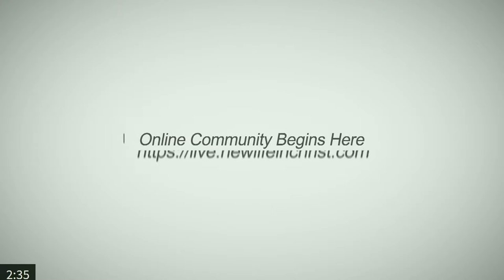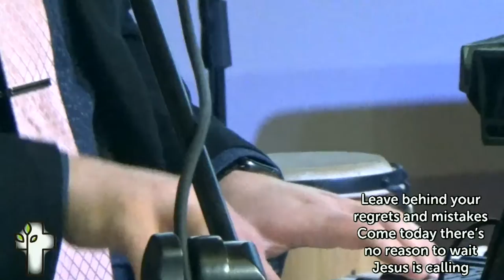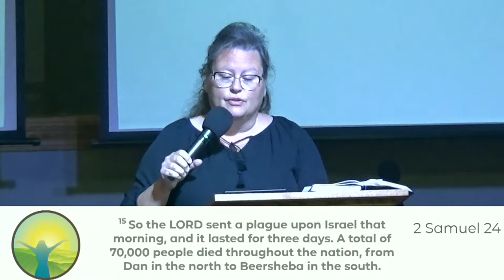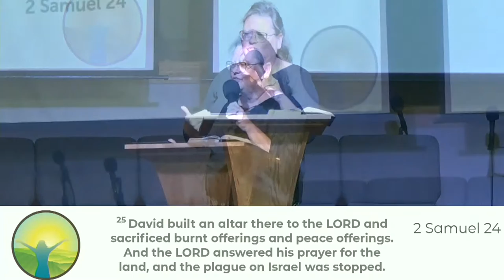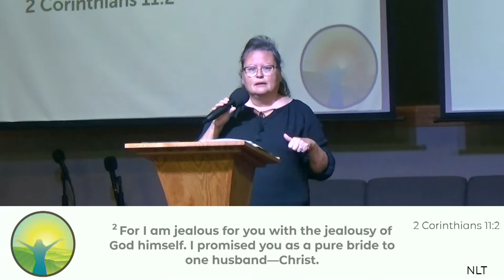The Discipleship Project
Join us for The Discipleship Project at 10am!
Thanks for Joining us for your copy of the lesson handouts
For more info about the calendar and prayer focus families